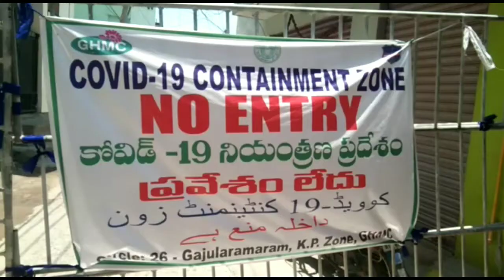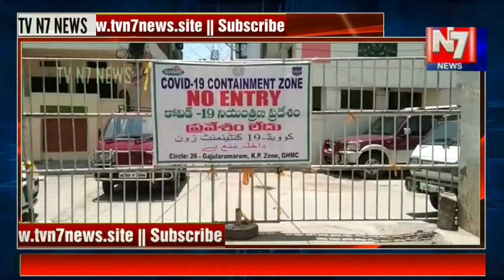RDO MRO inspection of Containment for COVID-19 Under Kukatpally Zone Circle Number 26, Kalavathi N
Viewers a Very Warm Welcome to our TVN7 News Channel

 Among the 146 zones of Containment in Hyderabad we were able to interact the ongoing inspection of Containment for COVID-19 Under Kukatpally Zone Circle Number 26, Kalavathi Nagar 129th Division, Suraram, Quthbullapur, Medchal-Malkajgiri Disrtict

The Team of inspection along with the officers in duty were Revenue Divisional Officer Malaya Sir, Mandal Revenue Office Gori Wachala Ma'am  & Greater Hyderabad Municipal Corporation Sanitary Field  Assistants Mr.Tirupati Mr.Krishna and Ms.Anm Sobha were present at the time of interaction with us.